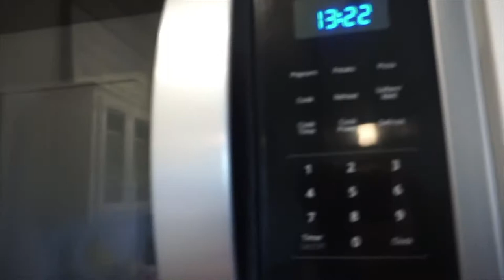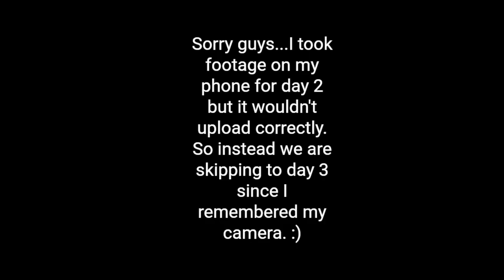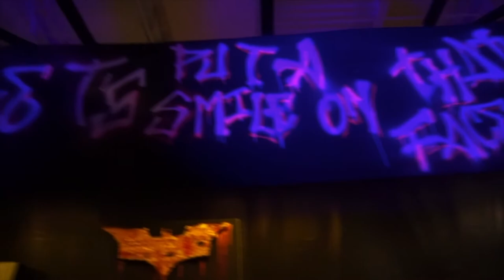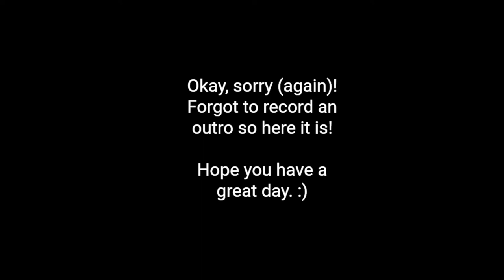LIFE.CHURCH AT THE MOVIES BUILD WEEK! | MARIAH THRELKELD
Hey everyone! Joins me as I take you through my Life.Church campuses build week. We always have so much fun transforming our lobby into a blockbuster movie. This year, our theme was Batman!

Our, At The Movies, series begins July 9th! Tune in online at live.life.church if you want to check it out!